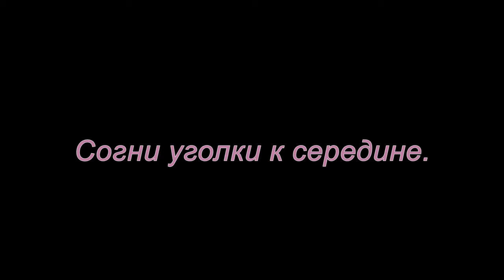Оригами. Модуль "Стрела". Мастер-класс.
Одна из базовых форм для оригами модуль "Стрела". Сделана на основе базовой формы "Воздушный змей". Смотрите и творите...